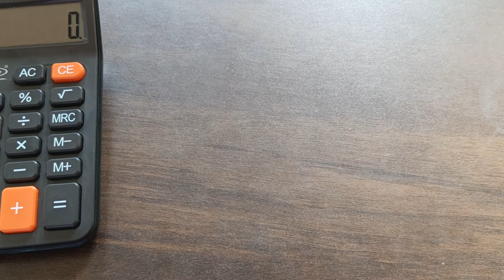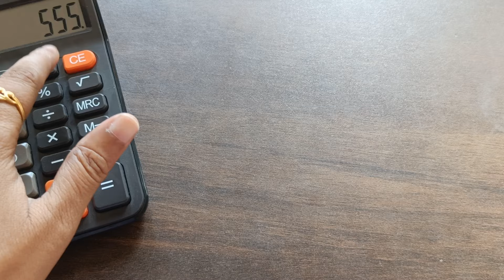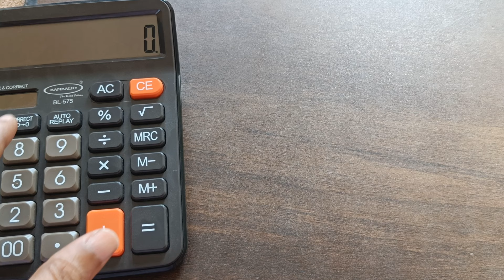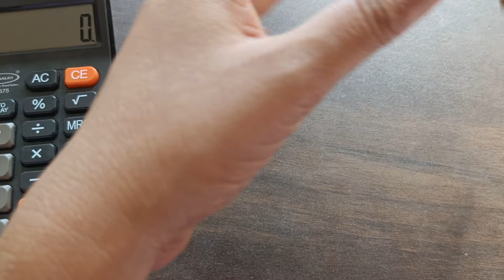real gold replicas| wholesale onegram jewellery..fr orders...9490644045